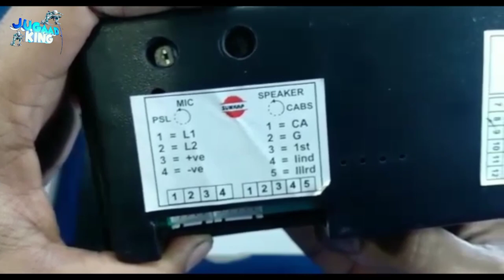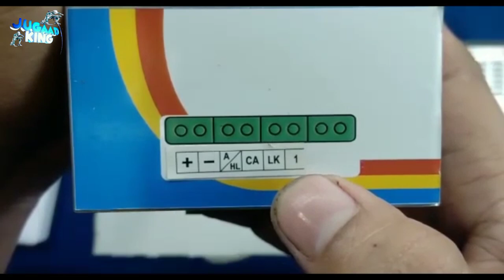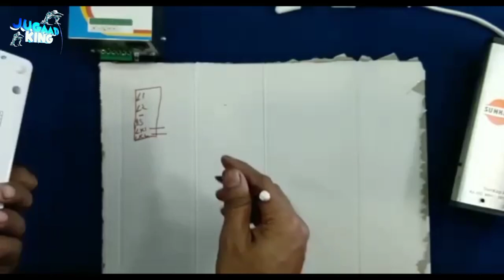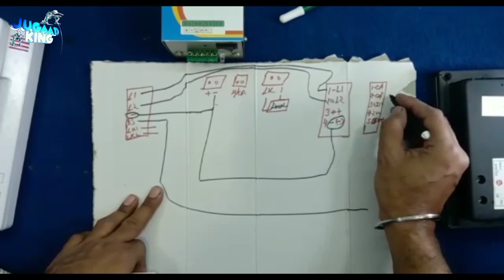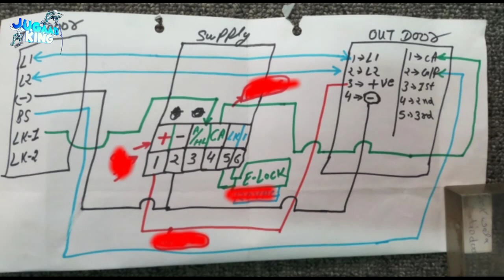Audio door phone system , How to install audio door phone, electronic Door lock,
सूचना , अगर आप यह विडियो में दिखाए हुए सामान को मुझ से खरीदना चाहते हो तो
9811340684 पर व्हाट्सएप या फोन कर के मंगवा सकते हो

If you want to buy the item shown in this video from me

Amazon link 👇

Electronic Door Lock

Remote Kit (4 Remotes)

Remote kit (2 remotes)

Power supply link

Online audio door phone link